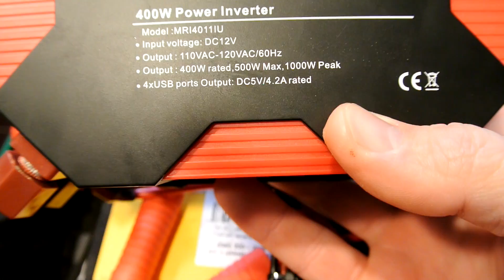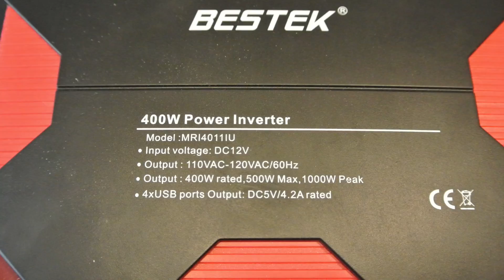DIY Portable Power Pack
This battery pack has 4 batteries that are 8ah each.  It does a great job charging portable devices and small electrical equipment.